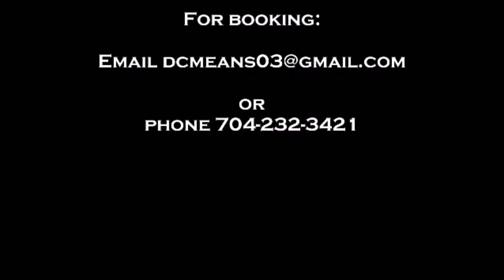Hunnidboyz - Problem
Official music video for song "Problem" by Hunnidboyz